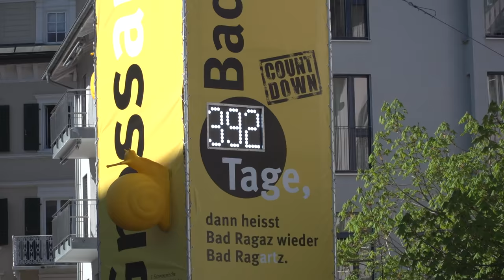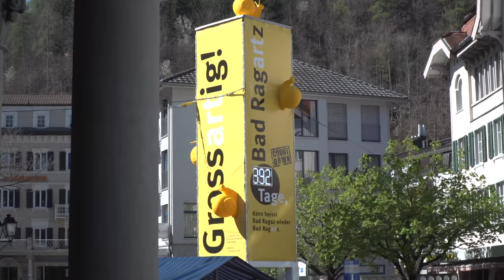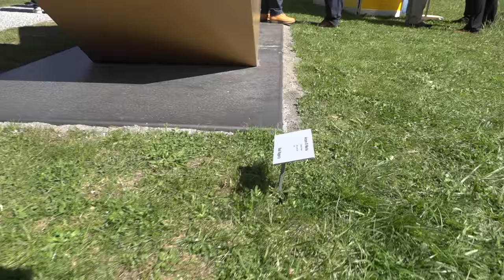Bad Ragartz: Skulpturenpromenade eröffnet